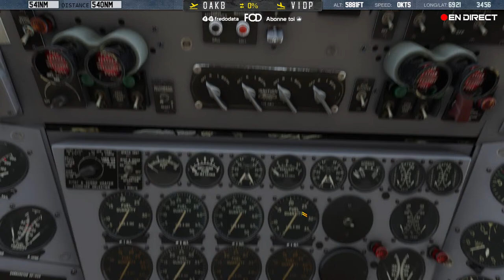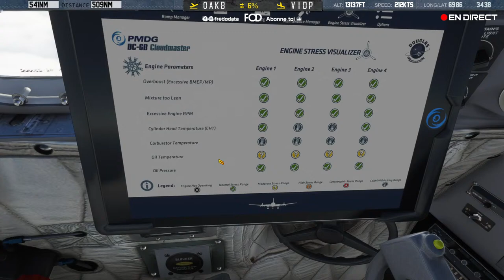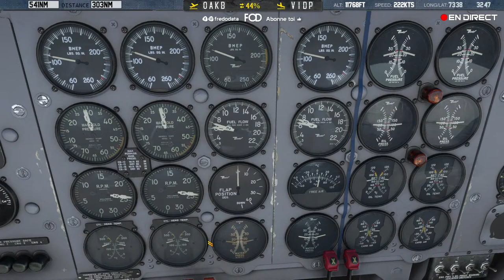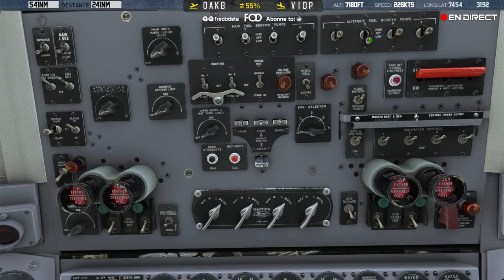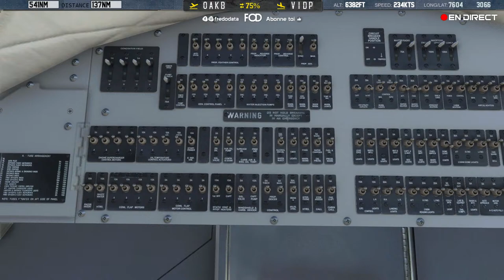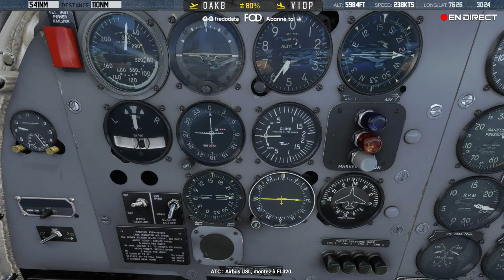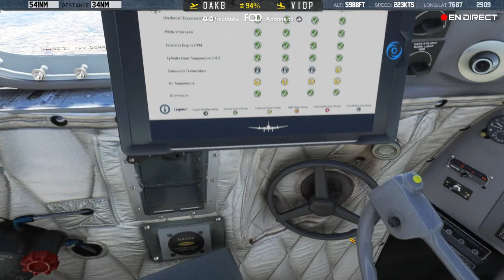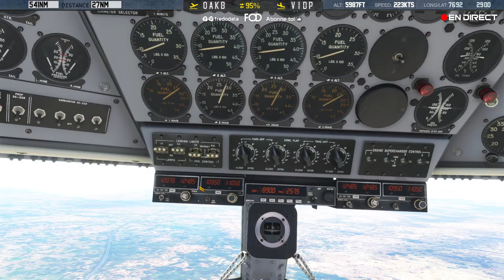(TDM06) Kaboul - New-Delhi • Flight Simulator 2020 | DC6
Le tour du monde en mode réaliste avec le DC6 de Pmdg sur Fs2020 (démarrage en Cold and dark), FlightSimulator 2020 gameplay pour XboxSeries X|S et Pc. Vol complet 100% détente avec Msfs pour voir le monde différemment.

😎 LA BOUTIQUE DE LA CHAÎNE

(Une fois abonné, cliques sur 🔔 pour être averti de la mise en ligne de nouvelles vidéos et des Live).
(En passant par ce lien, tu soutiens la chaîne sans que ça te coûte un rond)

► CHAPITRES ◀︎
0:00 - Connexion
25:30 Un Départ Mouvementé
53:08 Au Dessus des Nuages
1:19:11 Le Pakistan
1:49:00 Le Temple d'Or
2:02:10 L'Inde
2:22:06 L'Autre Plat Pays
2:52:10 L'Arrivée

● MATOS: Processeur: AMD Ryzen-7 2700X - Ram: 48 Go - Carte Graphique: GTX 1080 Ti - Disques Durs: SSD (O.S) + SSD M.2 (FS2020) - Connexion Internet: FIBRE - Niveau Graphique FS2020: ULTRA.
● MATOS DE VOL: Joystick: T.16000M FCS - Manette des Gaz: HOTAS WARTHOG - Freins & Palonnier: T3PA Pro - Caméra VR: TrackIr.